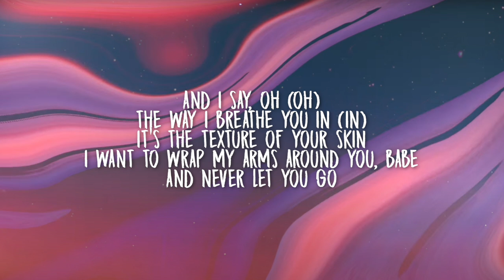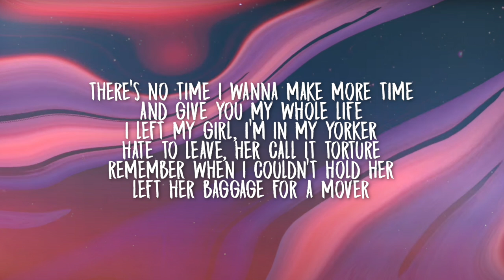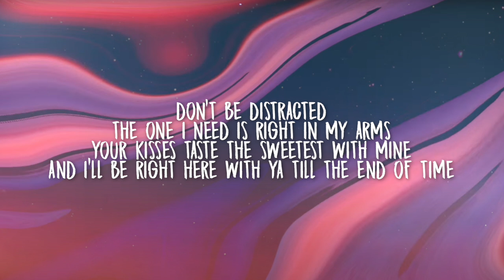Justin Bieber - Peaches (Lyrics) ft. Daniel Caesar, Giveon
I want to wrap my arms around you, babe, and never let you go
Yeah, and I'll be right here with you till the end

Left her baggage for a mover

I get the feeling so I'm sure
Don't think you want to know just where I've been, no
And I'll be right here with ya till the end of time